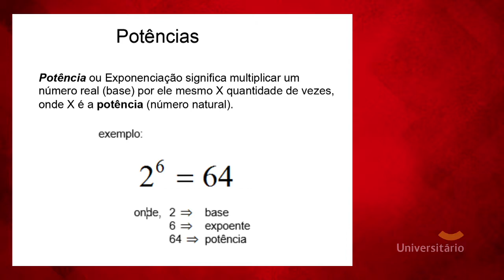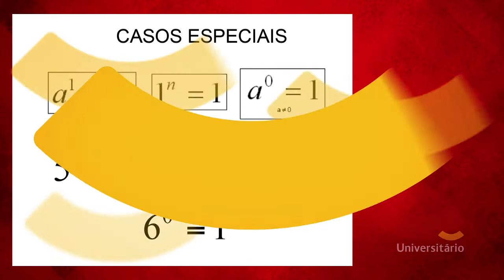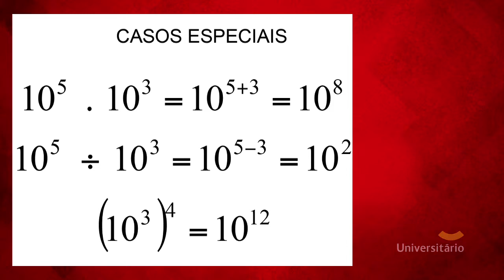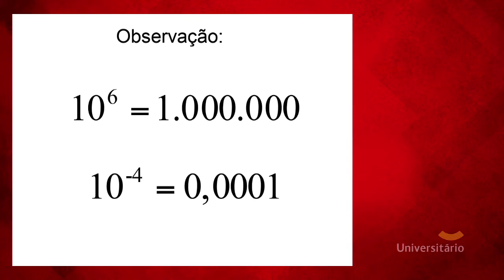Potências | EnemTube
Dica de MATEMÁTICA E SUAS TECNOLOGIAS